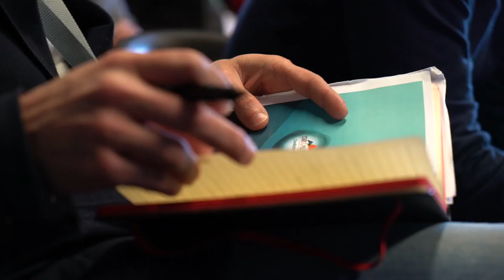Free Stock Footage